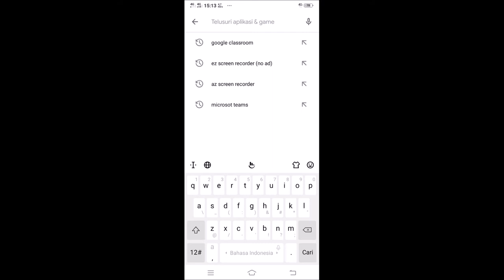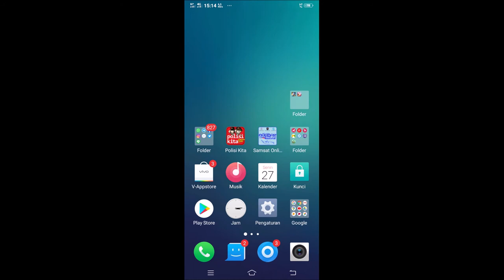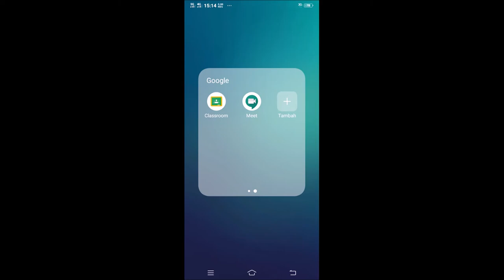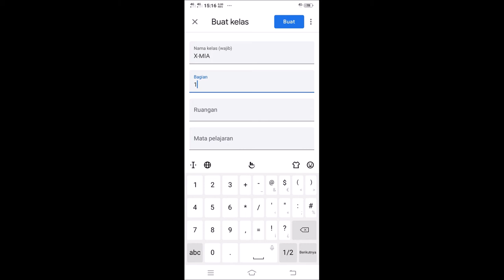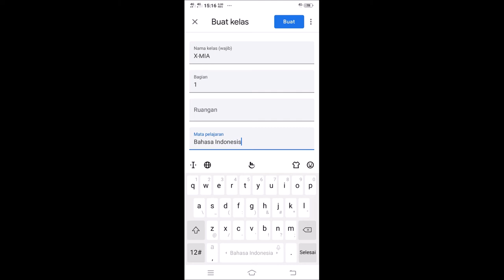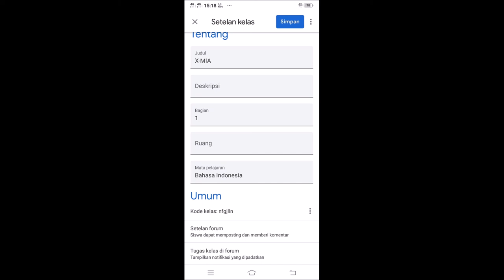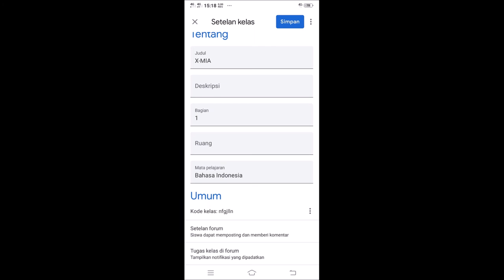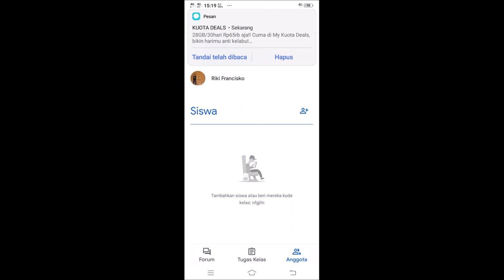Cara Membuat Kelas di Aplikasi Google Classroom Melalui HP Android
Cara membuat kelas di google classroom di HP Androind. Video ini dibuat dengan merekam layar.